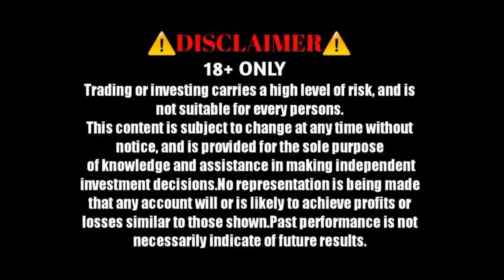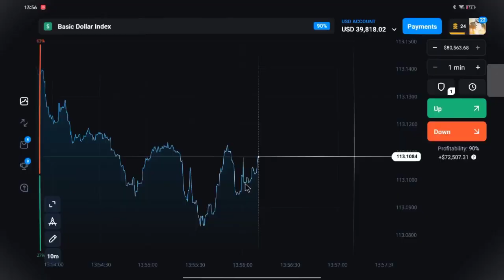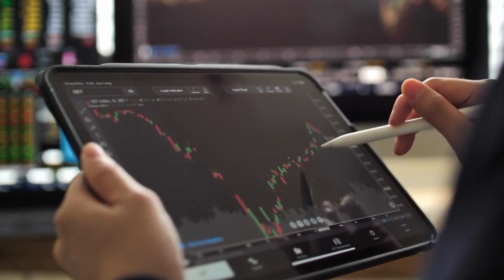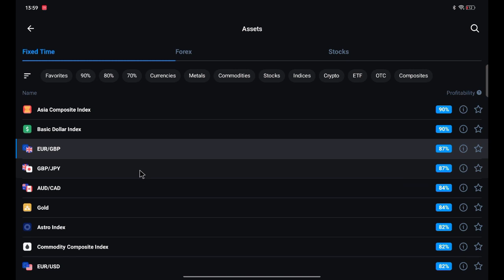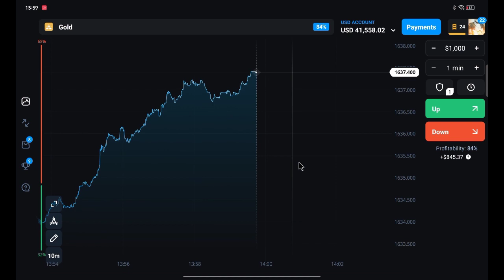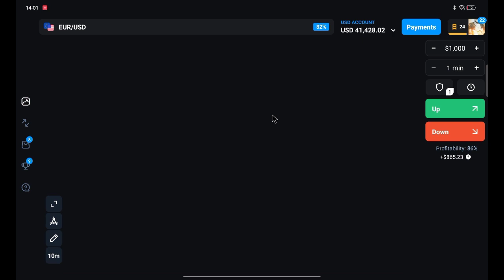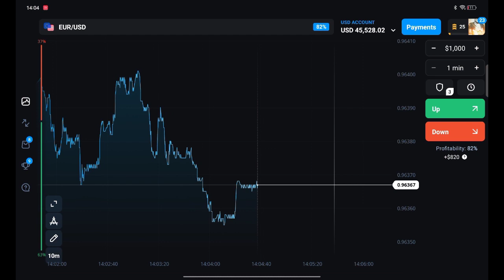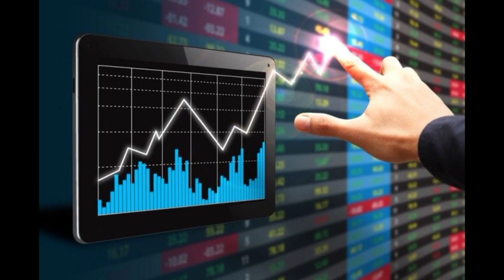Experimental Video On HeartBeat Strategy || Olymp Trade || Live Trading || Binary Option Trading.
[More Watch ]

Experimental Video On HeartBeat Strategy
Best Olymp Trade Hidden Strategy Sentiment
Live Trading 6000$+Profit
How I Trade Using Multiple Random Strategy
olymp trade tips and tricks
olymp trade
olymp trade bot
best strategy for olymp trade
Price Action kaise use kare
fibonacci levels
Live Trading 1 Lakh + Profit
How To Use price action
Olymp Trade Best Strategy fibonacci
best index strategy
Olymp Trade Index Secret Trick
Live olymp Trade
100% Working Strategy
How To Analysis 15 Seconds Candelstik Chart On Olymp trade
How To Analysis 15 Seconds Candelstik Chart
How to use 15 Seconds Candelstik Chart On Olymp trade
Quotex se paise kaise kamaye
100% Winning Accuracy
Binary Trading
Best Mobile Strategy
Best Mobile Strategy For Beginners 2021
strong support and resistance level
strong snr level
how to trade with snr level
candles psychology
candlestick psychology
candlestick analysis
how to analyse the market
how to predict next candlestick
technical analysis
candlestick pattern
use of candle sticks
how to trade using candle sticks
support and resistance
With Live Trade
How To Take Profitable Trade On Olymp Trade
Olymp Trade Best strategy Ever
100% Winning Accuracy
best winning strategy for olymp trade
olymp expert hindi

NOTE//

 About Us : [ Olymp Expert Hindi ] is a YouTube Channel,
where you will find Binary And Forex Trading Rule, Trading Strategy And Trading Educational videos, with live trades..

🙏WE PROVIDE 100 % TRUST 🙏